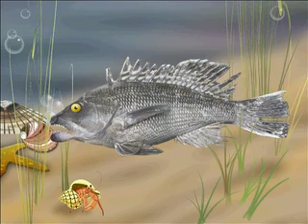CapeCast: Winter moth mania!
Pesky winter moths: What are they up to? On today's CapeCast: We find out why winter moths are fluttering like crazy all over the Cape---starring Barnstable County bug guru Dave Simser!